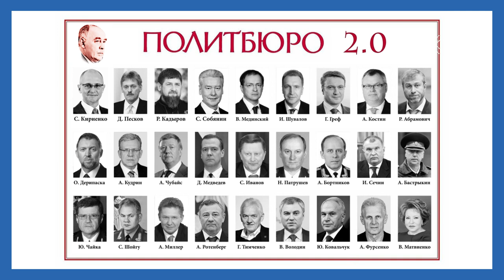Власть обязательно сменится. И вот почему | Блог Ходорковского | 14+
На недавней встрече со студентами одного из университетов мне задали хороший вопрос. Как можно быть уверенным, что с уходом Путина поменяется власть? Ведь путинский режим – это не только Путин. Это несколько сотен, может быть даже тысяч бенефициаров этой коррупционной системы. Мол, уйдет Путин, придет какой-нибудь Иванов, но все останется по-прежнему.

Это важный вопрос. И задают его очень часто. А главное – от правильного ответа на этот вопрос зависит правильное понимание цели демократической оппозиции.